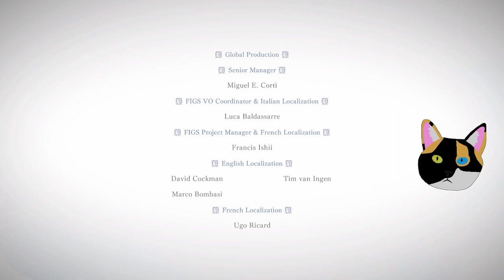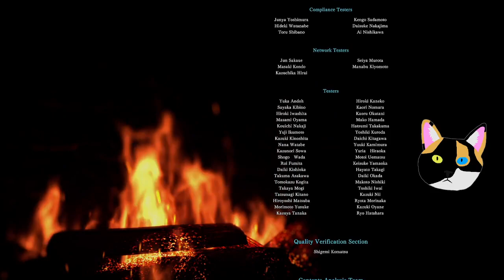Monster Hunter: World | Part 106